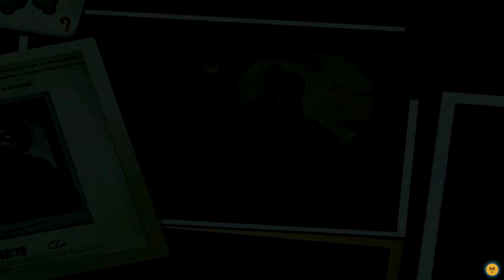I played the New Batman Video Game...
its not new at all actually...